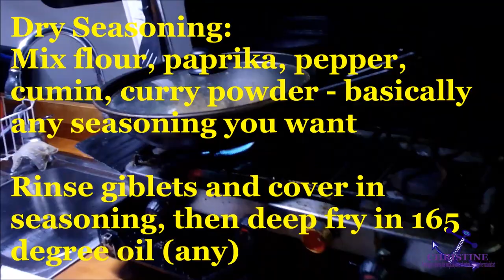COOKING #2 RICE SAILING GYPSY CHRISTINE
After a year living in Australia, we are finally SAILING overseas on TTAAK - a 37 foot catamaran - a Seawind Mark I hull.